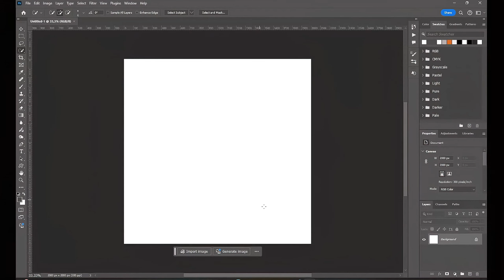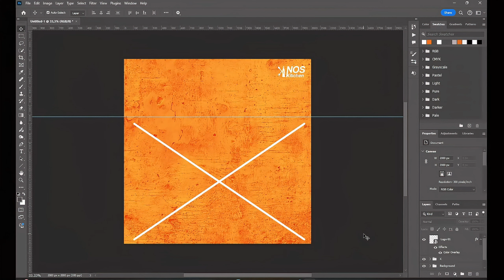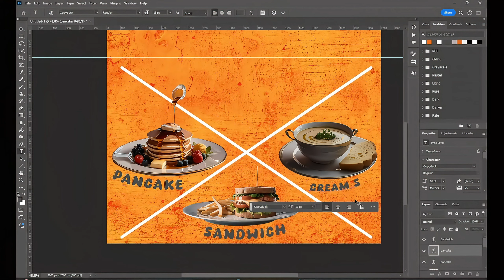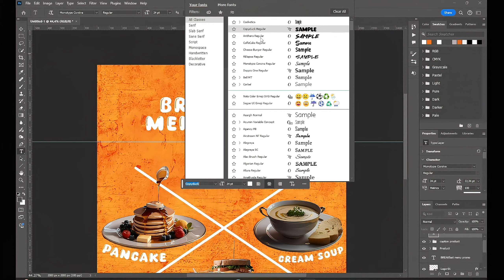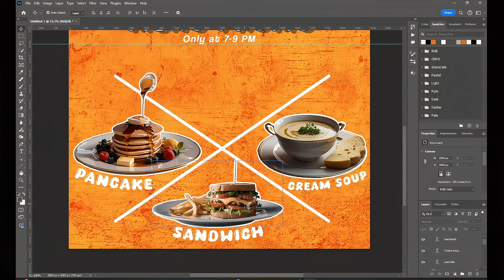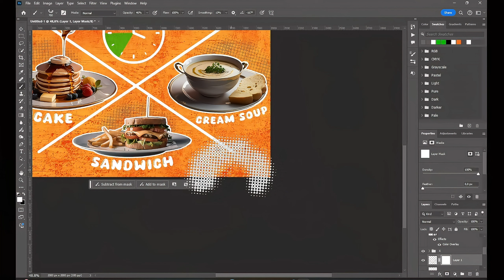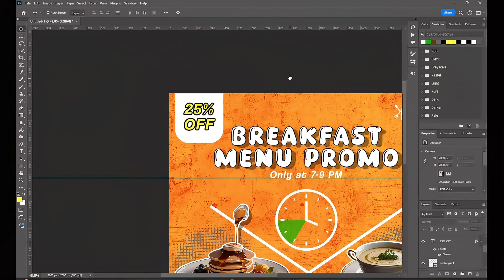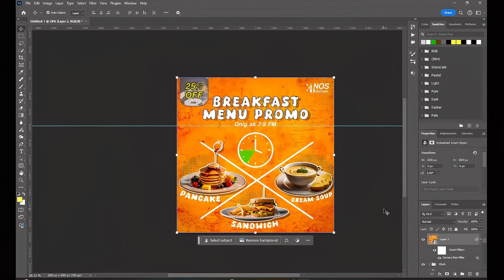Social Media Design : Breakfast Promo Design for Kinos Kitchen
Dear Viewers, In this Photosho tutorial, You will learn about social media  Design. By following this one, you'll able to learn how to create an awesome ads ideas by using photoshop.